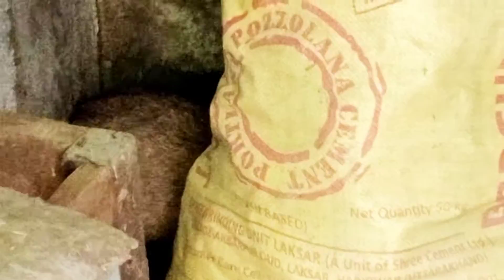A Great/Encounter/With a/Jackal/ Siyaar